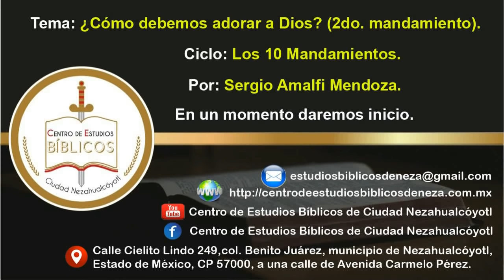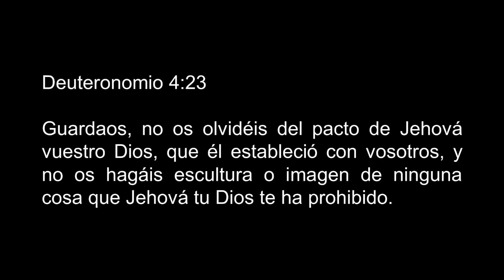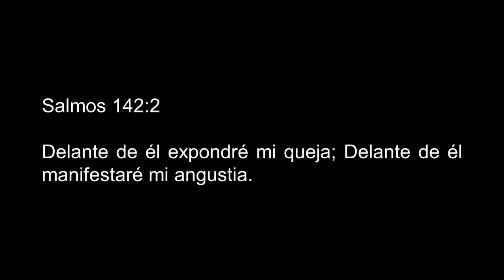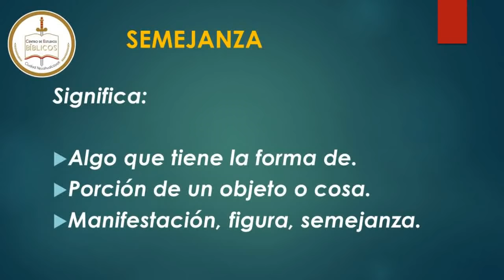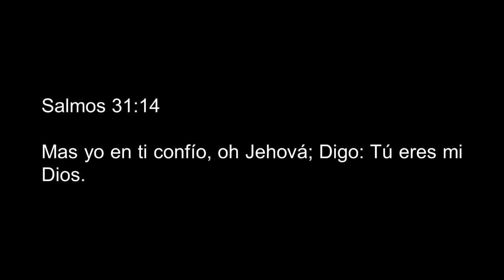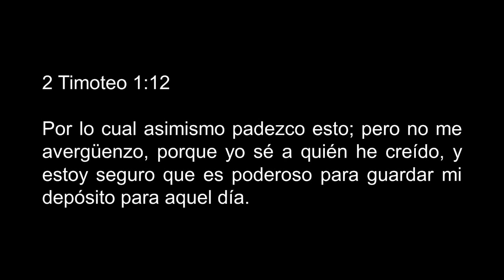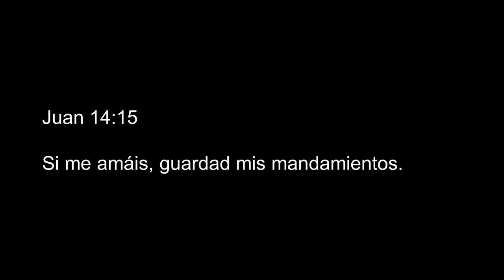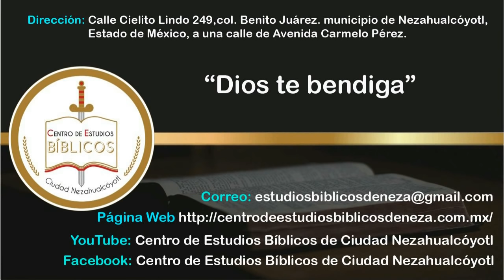2do. Mandamiento ¿Cómo debemos adorar a Dios?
Estudio bíblico que habla acerca de porqué debemos honrar a Dios, que es lo le enoja que hagas y que es lo que tienes que hacer para que tenga misericordia de tí.